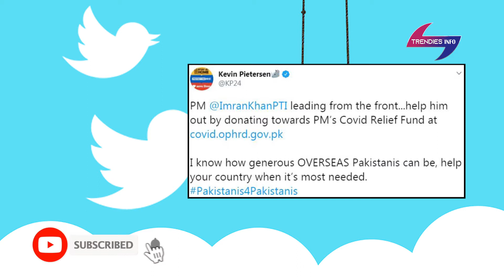Kevin Pietersen urges overseas Pakistanis to donate in PM Imran Khan Relief Fund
Kevin Pietersen urges overseas Pakistanis to stand with PM Imran Khan